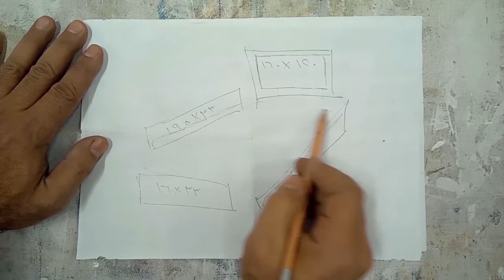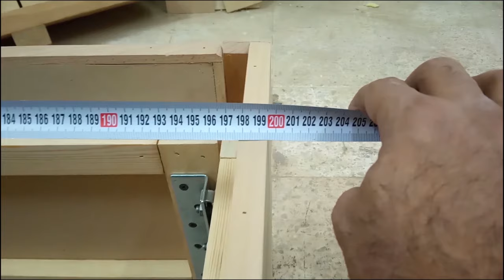السرير الناعم سرير الملكة شرح مميز بعد مشاهدة الشرح اصنعة في منزلك (تندجيد السرير في الجزء الثاني)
السرير الناعم سرير الملكة شرح مميز  فديو التنجيد في الجزء الثاني بعد مشاهدة الشرح اصنعة في منزلك بسهولة
ظهر السرير التنحيد مميز جدا وناعم ومريح وسهل النظافة

شرح وابعاد سرير 160 سم * 195 سم اربع قطع . الأول هو الجزء الخلفي من السرير. اترك مساحة لتثبيت الجوانب. ثم قطع الارتفاع إلى 120. والعرض إلى 166. وقطع الجوانب إلى 193. ثم أضف قطعة من خشب الزان.
       سيكون الطول الإجمالي 195 * ارتفاع موحد 33 للقطع الثلاثة على الجوانب والفخذ. ثم أضف الحواف بحيث يكون الارتفاع الإجمالي 35. ثم أضف طوقًا من الخشب لتقوية السرير كما ترون في الفيديو. اصنع قطعة من الخشب واحفر فيها ثقبين عن طريق القسمة على ثلاثة لوضع الأوتاد أو ما يسمى الوايل في مصر. ضع الجزء الخلفي من السرير علي  مكان مرتفع ثم ضع الجوانب اليمنى للسرير بزاوية قائمة ثم ضع التجميع في المكان المناسب له كما هو موضح بالفيديو ثم قم بتركيب البراغي كل مرة وسترى نتيجة مرضية إن شاء الله راغب. إذا كنت ترغب في مشاهدة الفيديو مرة أخرى بالكامل، فهذا أفضل لك.

The soft bed, the queen bed, a special explanation, after watching the explanation, make it in your home easily
The headboard of the reclining bed is very distinctive, soft, comfortable and easy to clean

Explanation and dimensions of a bed 160 cm * 195 cm, four pieces. The first is the back of the bed. Leave space to install the sides. Then cut the height to 120. Width to 166. Cut the sides to 193. Then add a piece of beech wood.
      The total length will be 195 * uniform height 33 for the three pieces on the sides and thigh. Then add the edges so that the total height is 35. Then add a collar of wood to strengthen the bed as you can see in the video. Make a piece of wood and drill two holes in it by dividing by three to place the pegs or what are called scrolls in Egypt. Place the back of the bed on it. A high place, then place the right sides of the bed at a right angle, then place the assembly in the appropriate place for it, as shown in the video, then install the screws every time, and you will see a satisfactory result, God willing. If you want to watch the video again in its entirety, that's even better for you.